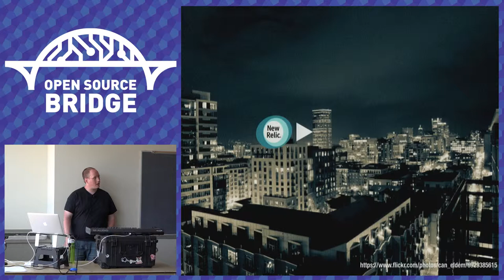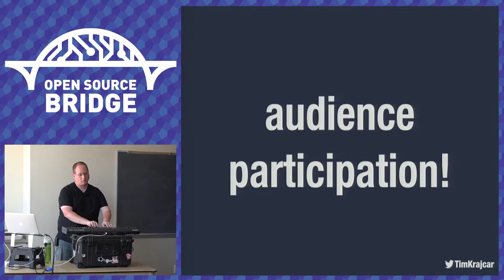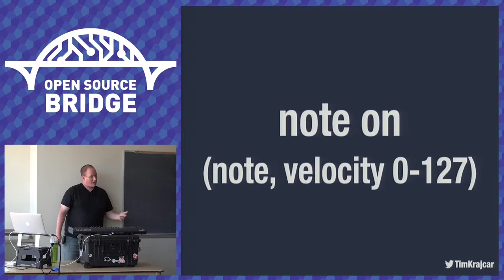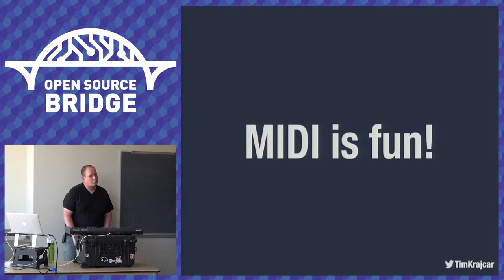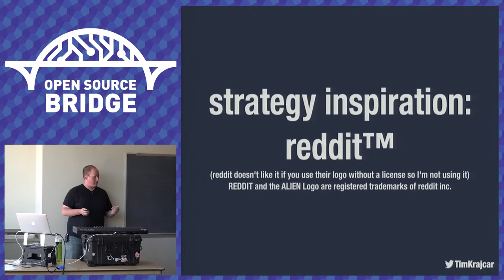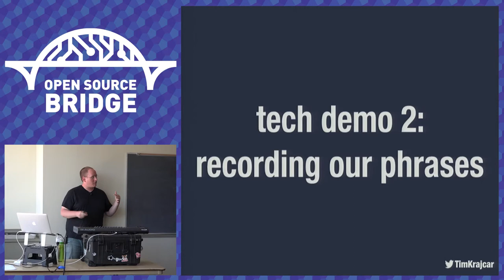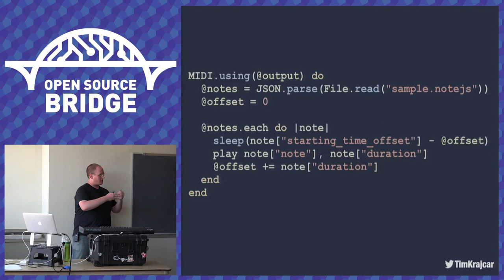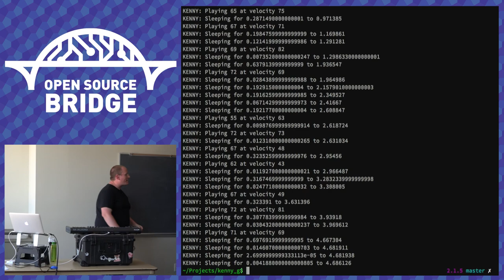OSB 2015 - kenny_g.rb: Making Ruby Write Smooth Jazz - Tim Krajcar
For too long, computers have been shut out of the red-hot music-to-listen-to-while-relaxing-in-the-bathtub genre. Today, that all changes. Our smooth-jazz-as-a-service startup is primed to disrupt this stale industry. All we need is a little Ruby and we'll make automated musical magic.